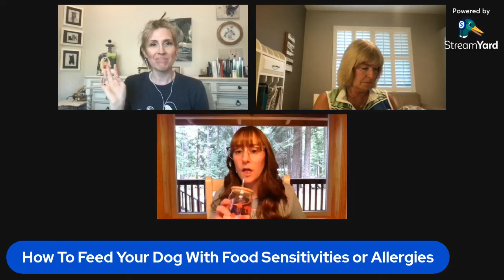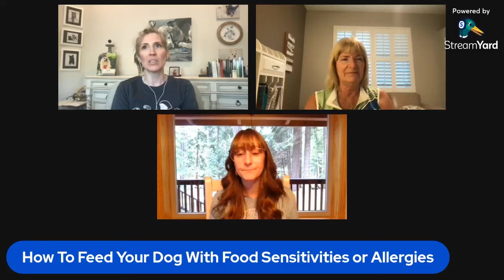How To Feed A Dog With Food Sensitivities and Allergies